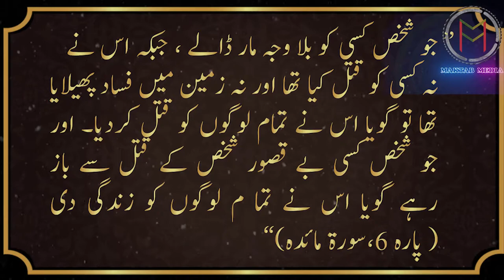The Story of Habeel and Qabeel - 🌷کہانی ہابیل اور قابیل کی 🌷 - Urdu / Hindi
The Life of Habeel and Qabeel - (کہانی ہابیل اور قابیل کی)...